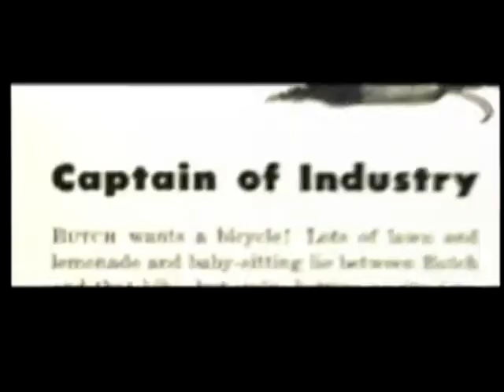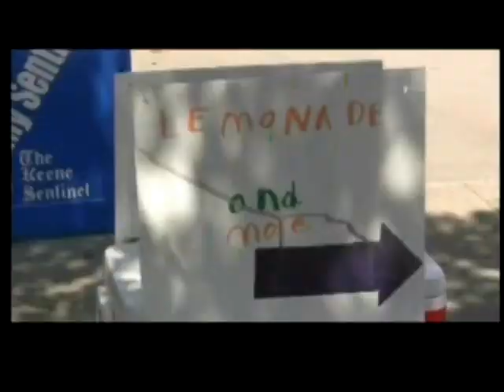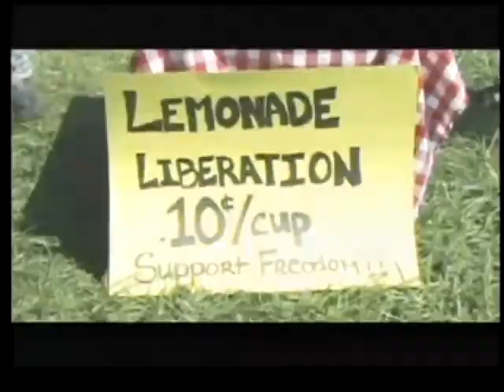Free Keene TV - Episode 7 - August 22, 2011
In this weeks episode:
1. The Parking Meters are getting a test run
2. College Tuition
3. Lemonade Day
4. Talley TV presents Bob Constantine's trial